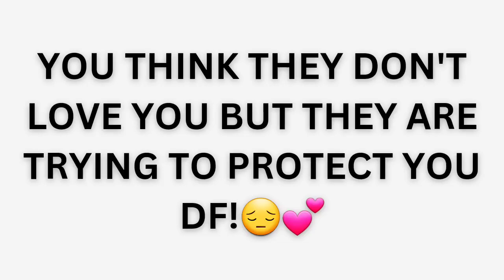DM TO DF‼️ I LOVE YOU MORE THAN YOU KNOW DF 💓 💗